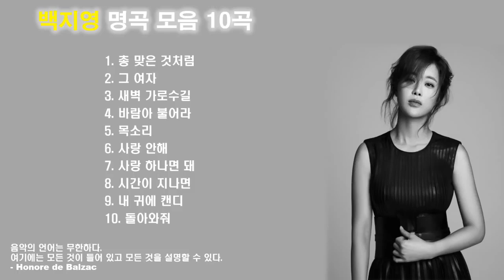백지영 노래모음 BEST 10곡 연속듣기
1. 총 맞은 것처럼
2. 그여자
3. 새벽 가로수길
4. 바람아 불어라
5. 목소리
6. 사랑 안해
7. 사랑 하나면 돼
8. 시간이 지나면
9. 내 귀에 캔디
10. 돌아와줘